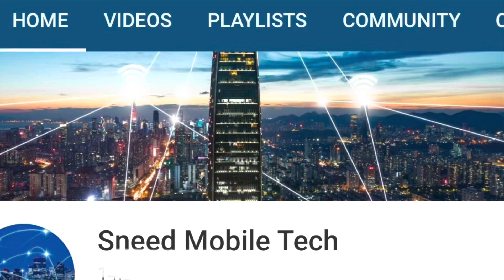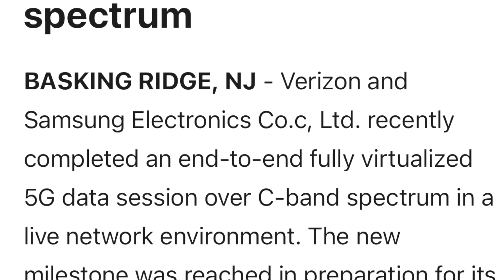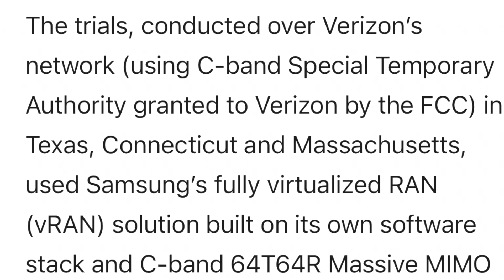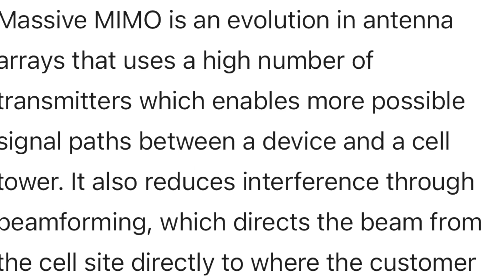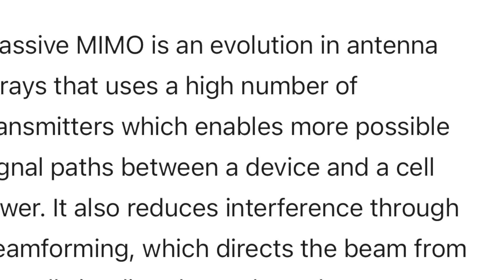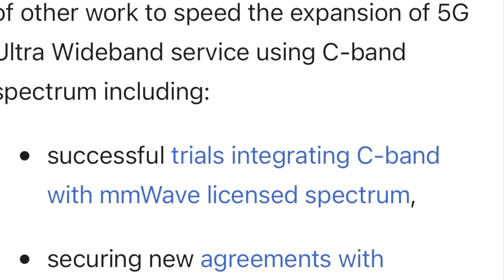One step closer to C Band! Critical 5G network milestone.